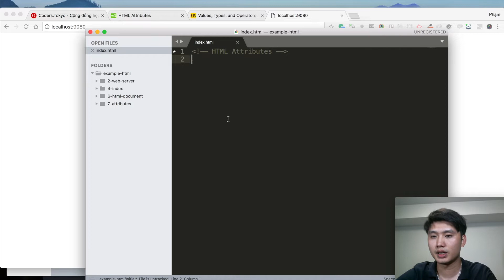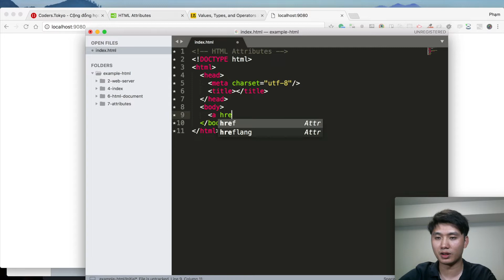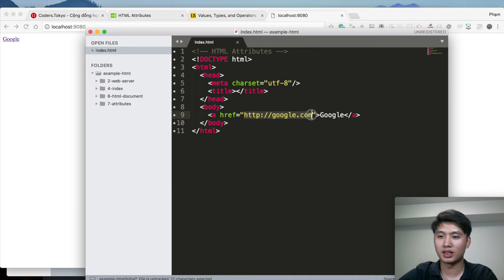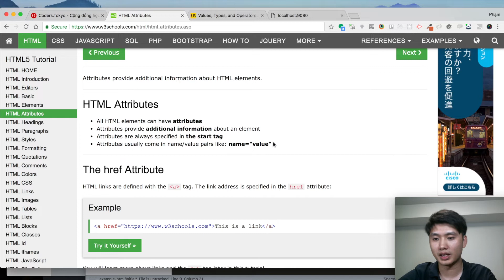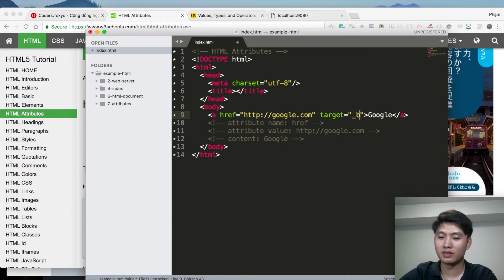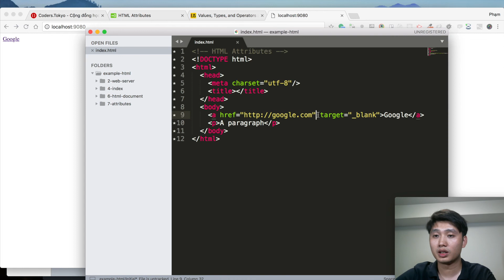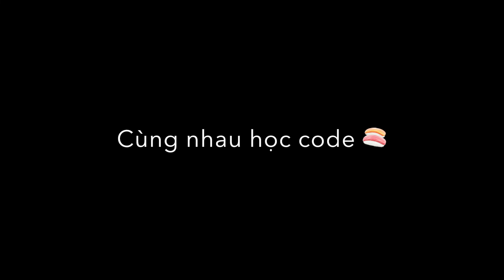Bài 7 - HTML attributes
🍣Hãy chia sẻ clip này để những người chưa biết đến khoá học MIỄN PHÍ có cơ hội được tham gia